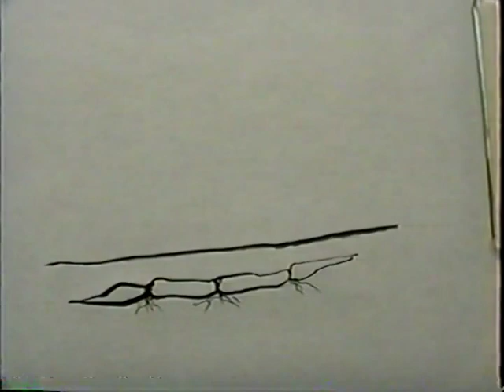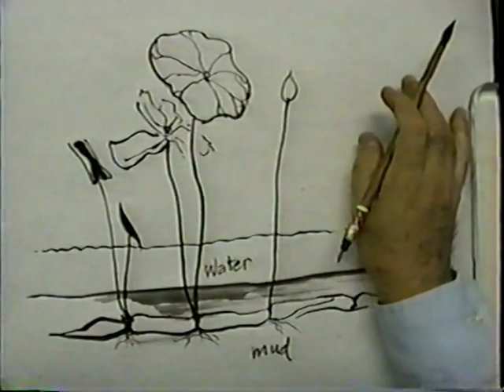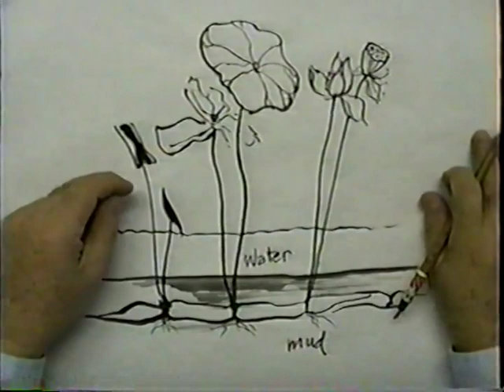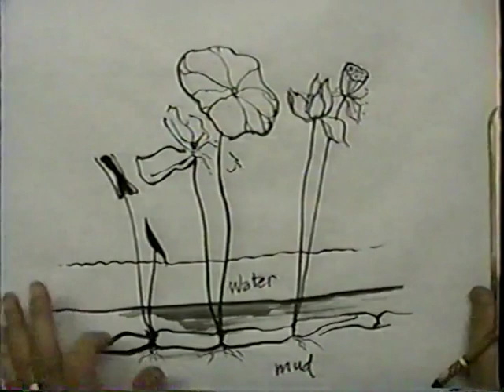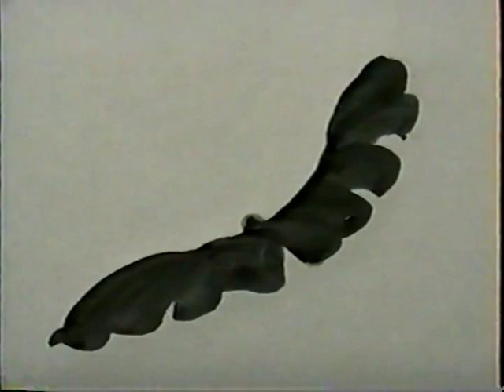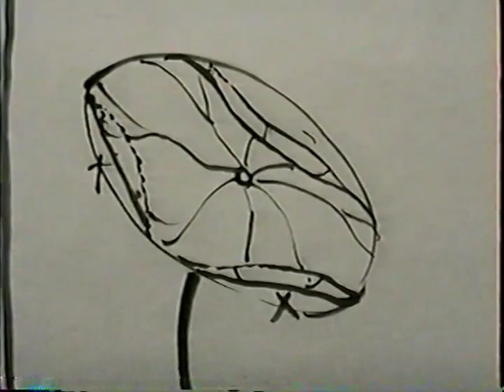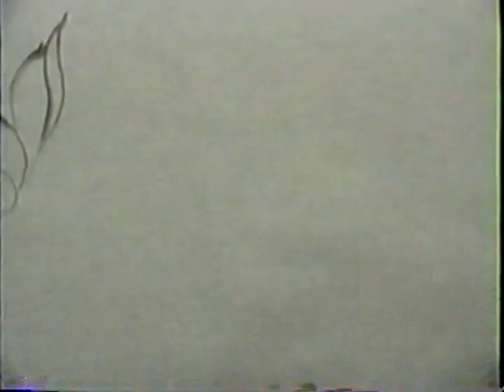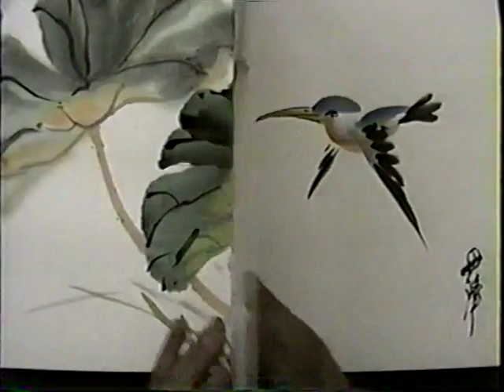I-Hsiung Ju - Lotus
This video was shown at the Millennium Gate Museum during the 2015 exhibition titled "Chinese Master Artist I-Hsiung Ju" and is being hosted on the Millennium Gate's YouTube account for educational purposes with express permission from the Ju family.